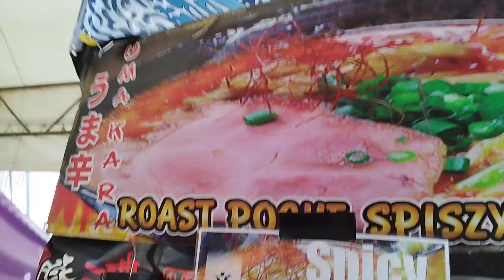วันนี้มาซ้ำครับ ราคาถูกกว่าเดิมเข้าไปอีกมาทันโปร60บาทEP 121#ramen